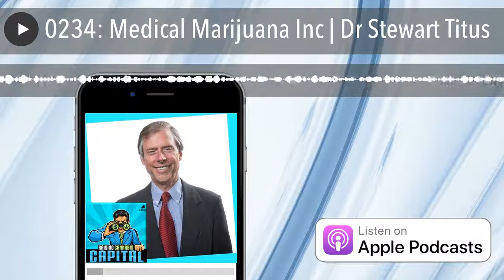0234: Medical Marijuana Inc | Dr Stewart Titus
How did CBD became a thing?

In 2007 the team at Medical Marijuana Inc . embarked on a journey to introduce the benefits of CBD to the world.   Dr. Stewart Titus explains to Dan Humiston all the challenges that they had to overcame to to become one of the world's first CBD manufactures.   In addition to being the first publicly traded cannabis companies (MJNA) , he also talks about their expansion into Central America, South America, Europe and Asia.

Produced By MJBulls